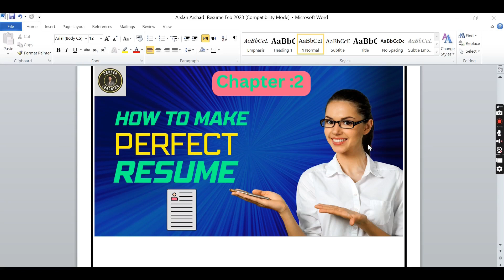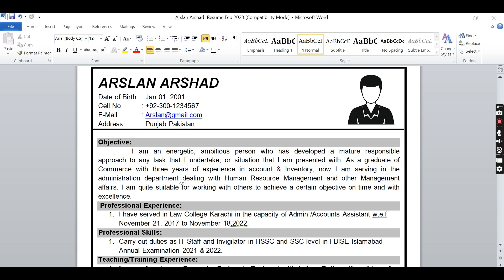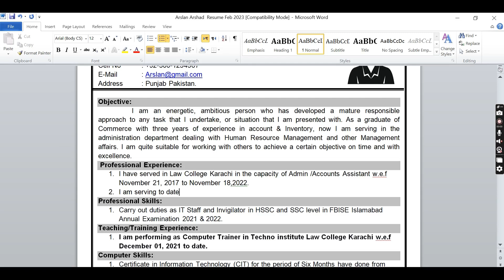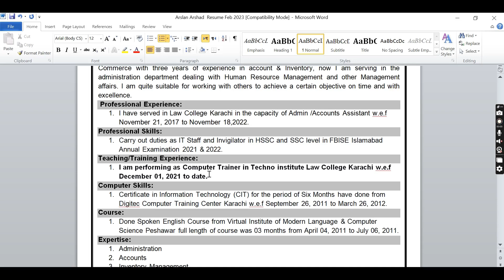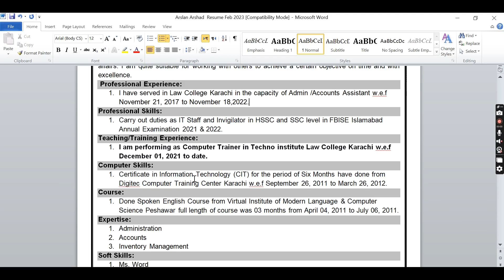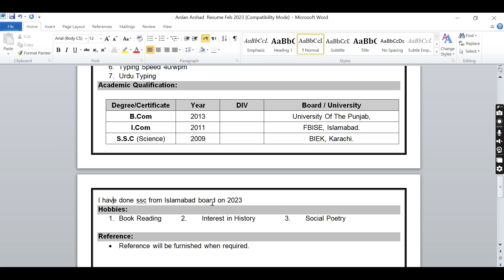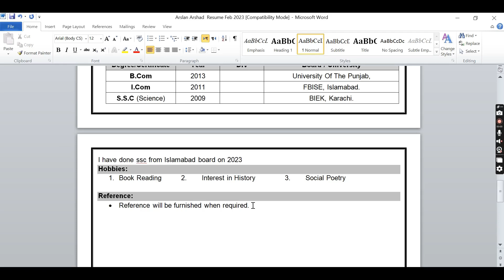CV Format For Jobs | CV Banane ka tarika | CV Writing | CV making in MS Words CV Design in MS word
CV is your professional identity because you create it yourself, but due to a lack of complete knowledge, you miss out on showing your true identity to others. In this video, you will be told in detail how to create a complete and perfect CV۔